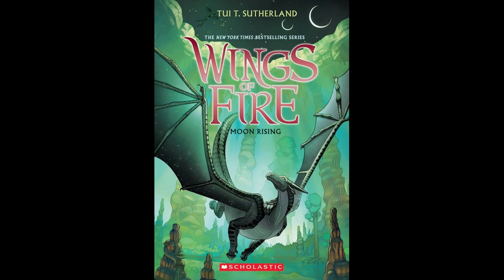Moon Rising Chapter 9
Welcome back, Winglets!

So, because I felt bad about ignoring this book, I made a second chapter! Especially because of the cliffhanger from the last one! lol I hope y'all enjoy!

Dad Joke Corner!
I used to play piano by ear! Now, I play it by hand.